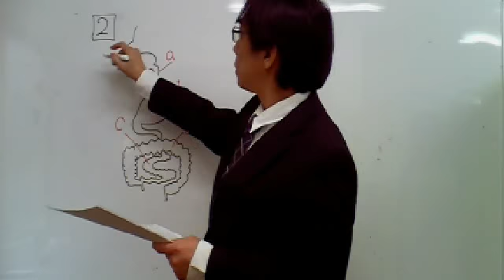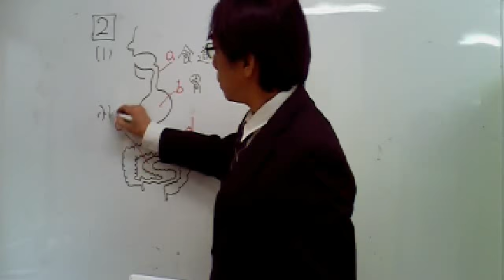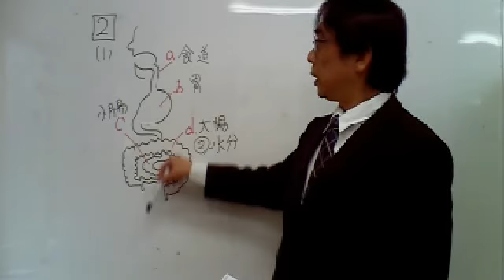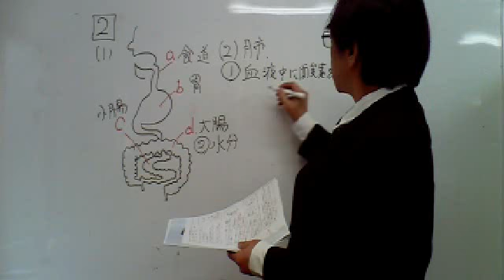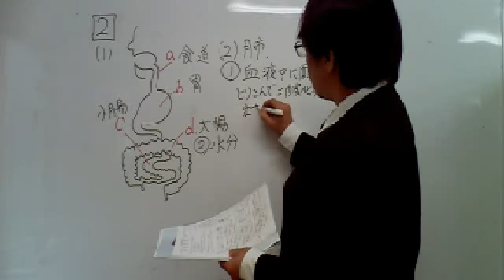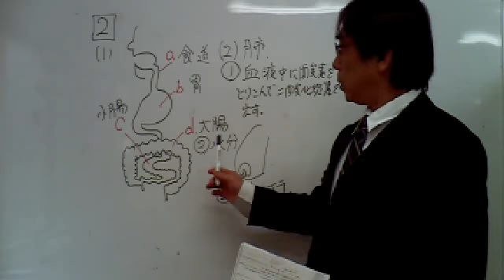東京学芸大学附属世田谷中学校 過去問 平成20年 大問② 問1 問2